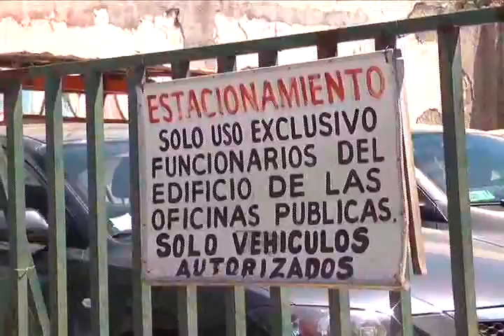GOBERNACIÓN SE HARÁ CARGO DE TERRENO DE ESTACIONAMIENTO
Un permiso de ocupación provisoria, entregó la Seremi de Bienes Nacionales a la Gobernadora Provincial Patricia Boffa, a fin de que se haga cargo del terreno utilizado como estacionamiento en calle Merced, a un costado de la gobernación, dado que actualmente este espacio es utilizado de forma irregular, siendo utilizado por particulares e incluso cobrando por estacionar.